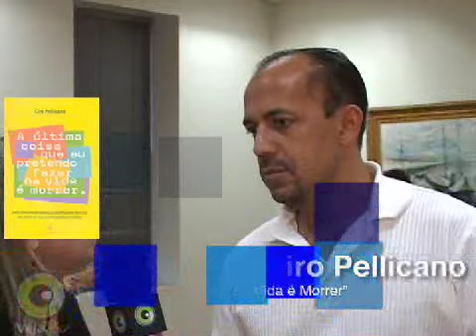Ciro Pellicano lança livro Silvio Brazilianpress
Sabado 27 de junho, às 7 horas da noite, a comunidade brasileira residente em Newark (NJ) e regiões vizinhas teve um um encontro marcado com o publicitário paulista Ciro Pellicano, que lançou o livro de humor A última coisa que eu pretendo fazer na vida é morrer. Trata-se de uma coleção de oitocentas frases de humor mordaz, que promete fazer os leitores morrerem de rir
O Programa America Legal esteve presente no evento.